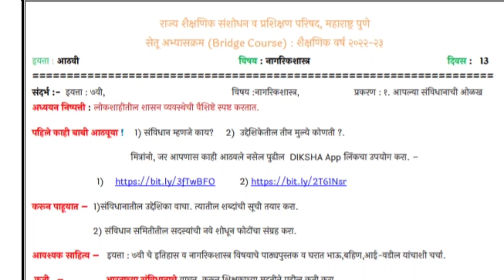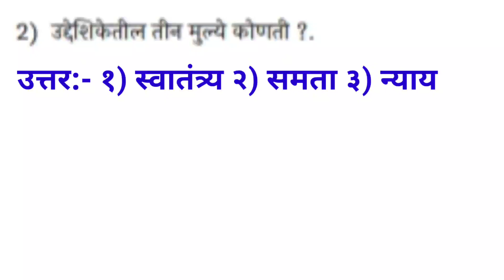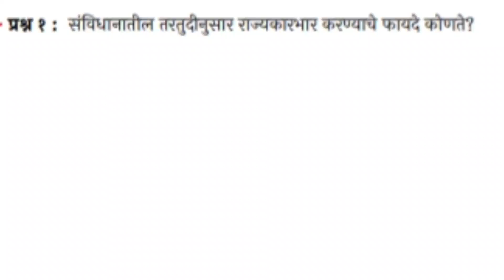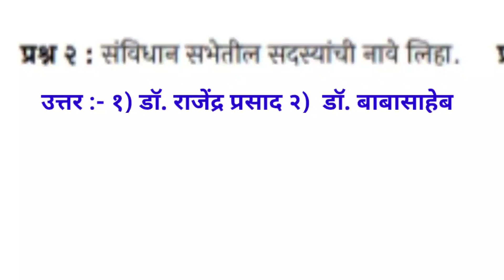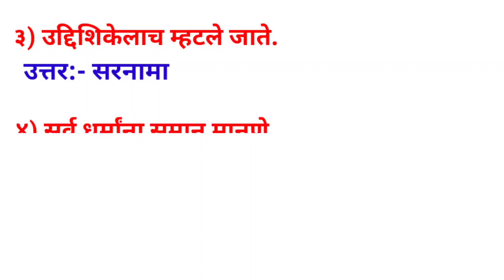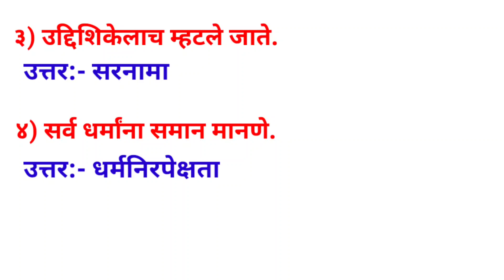इयत्ता आठवी सेतू अभ्यास इतिहास दिवस 13 उत्तरे, सेतू अभ्यास इयत्ता आठवी इतिहास दिवस 13 उत्तरे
सेतू अभ्यास इयत्ता आठवी इतिहास दिवस 13 उत्तरे,
अभ्यासक्रम इयत्ता आठवी इतिहास दिवस 13 उत्तरे,
इयत्ता आठवी सेतू अभ्यास इतिहास दिवस 13 उत्तरे
इयत्ता आठवी सेतू अभ्यासक्रम इतिहास दिवस 13 उत्तरे,
सेतू अभ्यास आठवी इतिहास दिवस 13 उत्तरे,
सेतू अभ्यासक्रम आठवी इतिहास दिवस 13,
इयत्ता आठवी सेतू अभ्यास 2022,
Setu abhyas iyatta aathavivi itihas day 13,
iyatta aathavi setu abhyas itihas day 10 2022,
iyatta satvi setu abhyaskram 2022,
iyatta satvi setu abhyaskram itihas day 13 marathi medium,